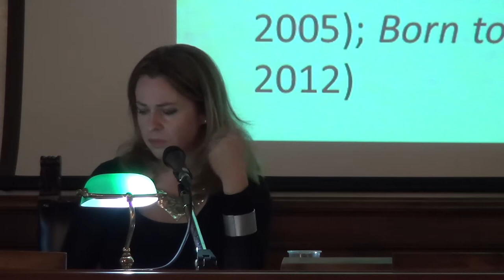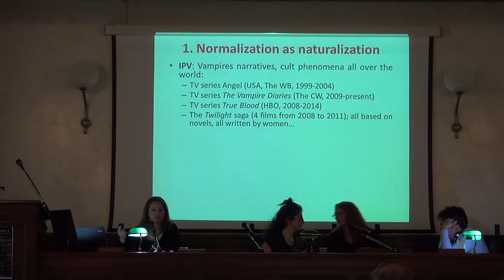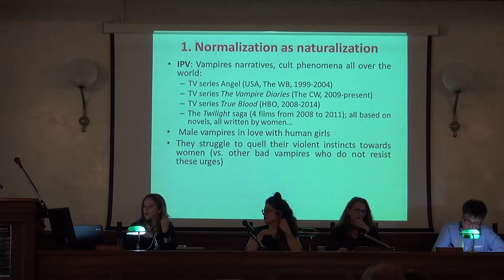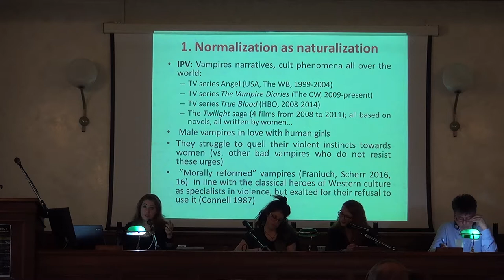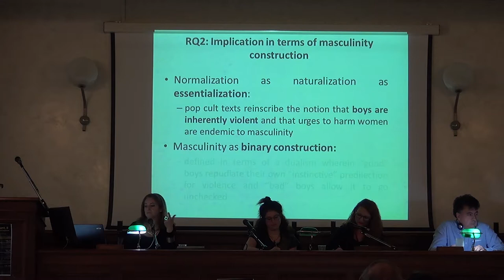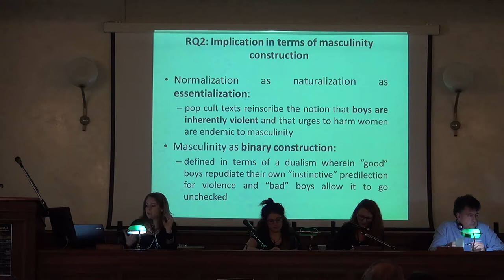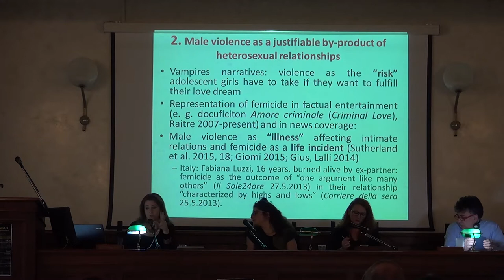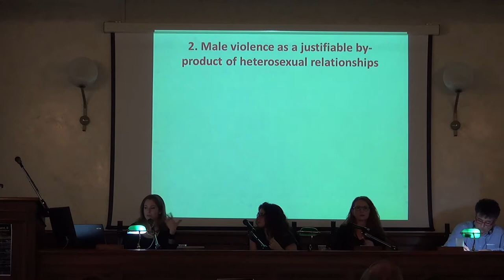Men in Movement II (S2): Elisa Giomi, The “implicit man”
Men in Movement, II:
December 2016

Seminar II.
Politics of Representations
The “implicit man”. Models of masculinity in media representations of gender violence
Elisa Giomi (Roma Tre University)